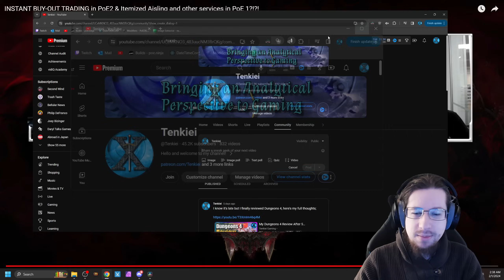Path of Exile is COMPLETELY Changing Trade in ARPGs! Ten Reacts to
Trade in Path of Exile 2 might be the best out of any ARPG on the Market, and many of the changes could come to PoE1! Check out @Zizaran 's original video for full context

0:00 - Loot Homogenization
4:38 - Div Cards & Boss Drops
13:53 - Pause, Vendors & Respec
25:46 - HUGE Trade Changes!